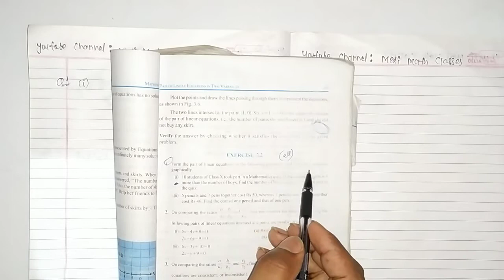Chapter 3 Pair of Linear Equation in Two Variables Exercise 3.2 Question 1 | Class 10th Maths NCERT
class - 10th, Ex - 3.2, Q 1 Maths (Pair of Linear Equation in Two Variables) NCERT CBSE

Q 1 Ex 3.2 Chapter 3 Pair of Linear Equation in Two Variables class 10 Maths

I will teach you all the questions and example of all class math CBSE and NCERT

Medi math classes